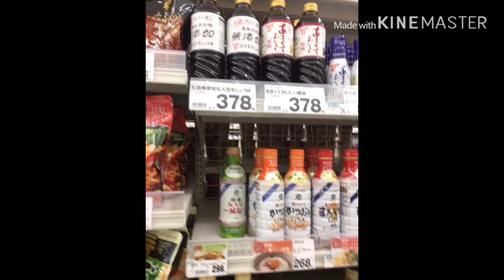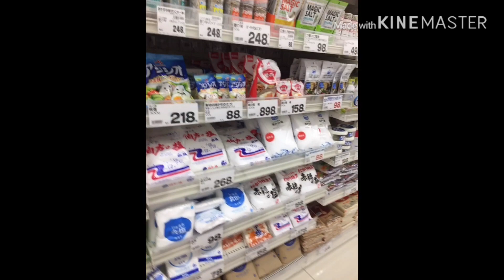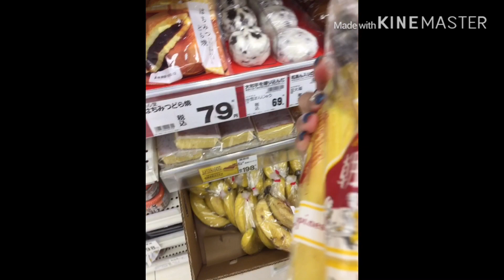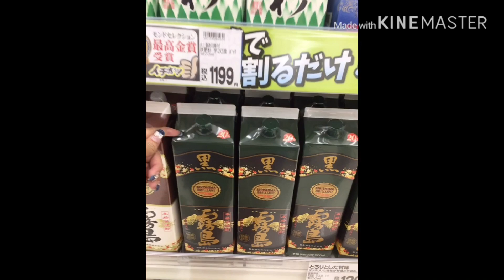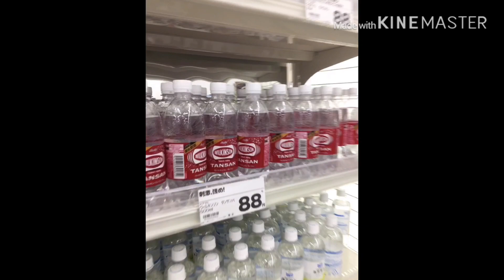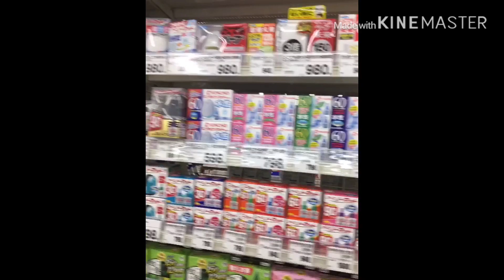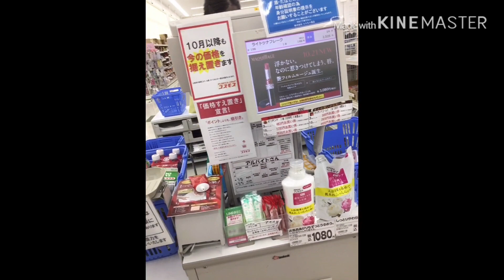Japan groceries not crowded. Amazing!